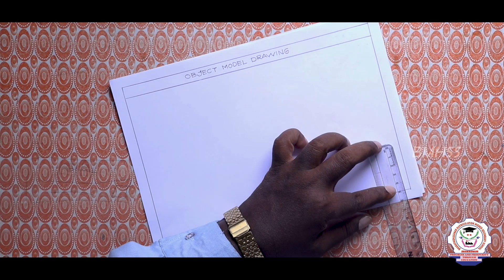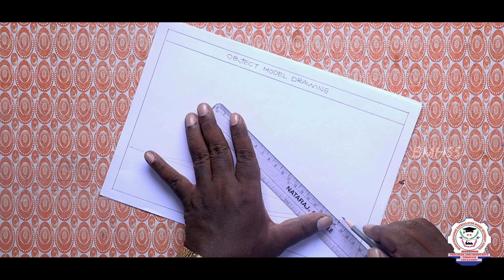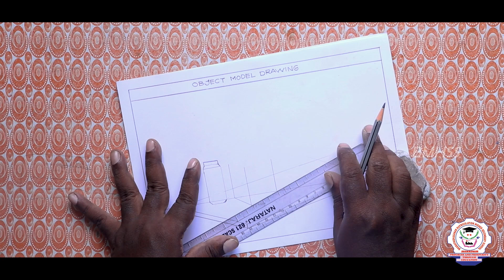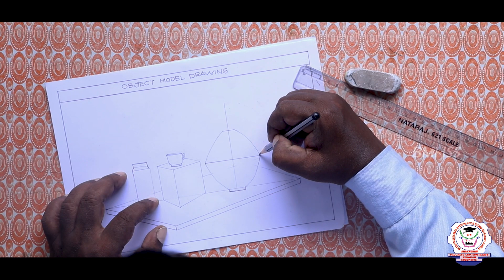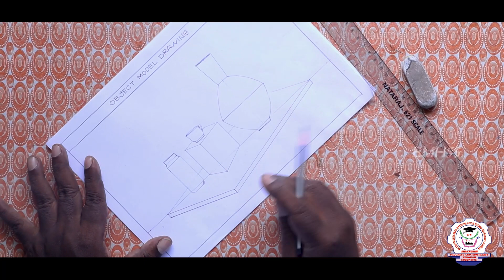Drawing | Object Model Drawing Pencil Shading | Bharathidhasanar School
Drawing | Object Model Drawing Pencil Shading explanation in English